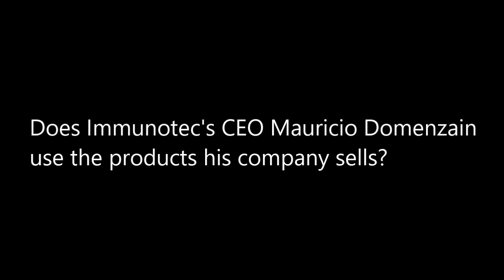Are Immunotec products safe?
Immunotec's CEO Mauricio Domenzain talks about why Immunotec products are good for everyone, children included.